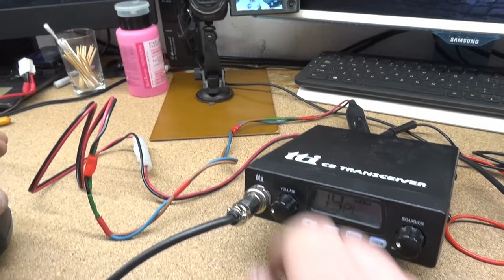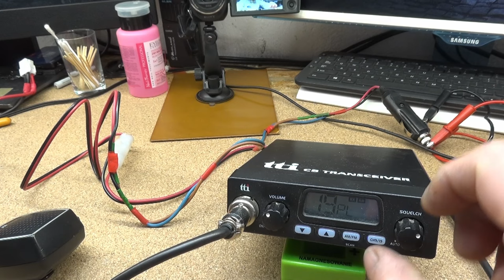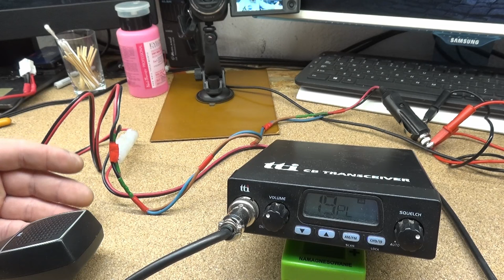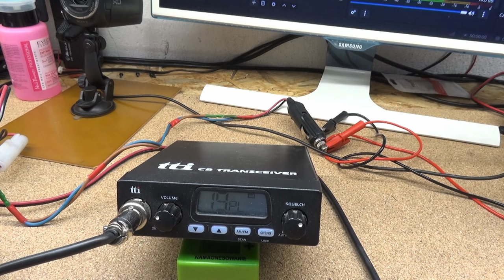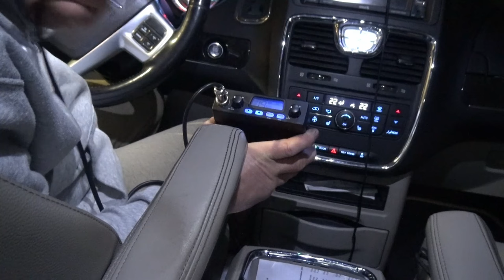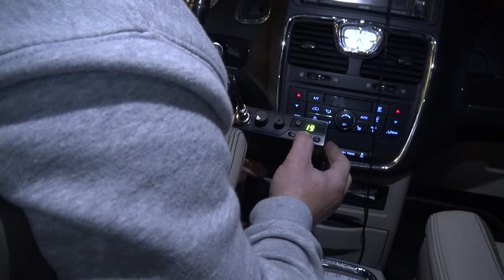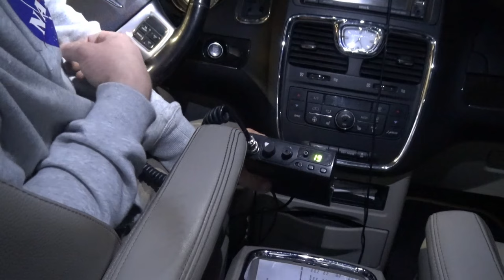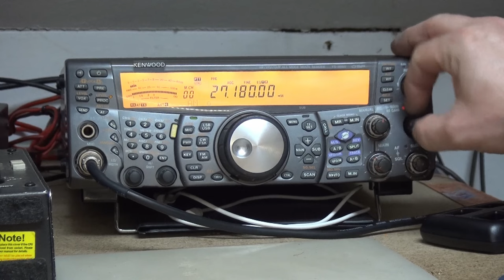Reklamacja-co jest nie tak z tymi RADIAMI?????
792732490 jeśli nie odbieram napisz SMS